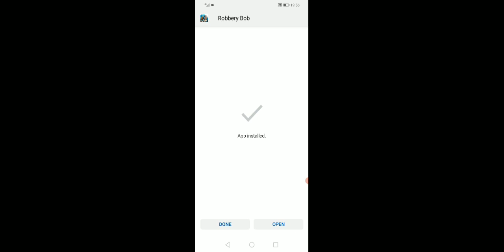ROBBERY BOB MOD UNLIMITED COINS "BY" LUCKY PATCHER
hi In this video you will learn how to make robbery bob mod using lucky patcher, after watching you can leave your robbery bob with infinite coins, all clothes unlocked and all chapters equally unlocked.

about game:
Robbery Bob Free is an original and fun game that also has very good graphics. A genuine Android classic with over five years of experience..